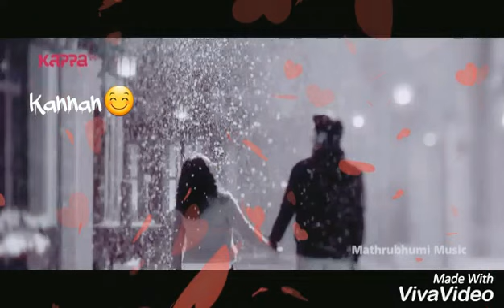Dq cute love Whatsapp Status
Tharapadham Dq&Nithiya Menon